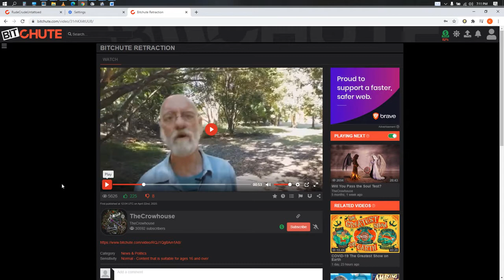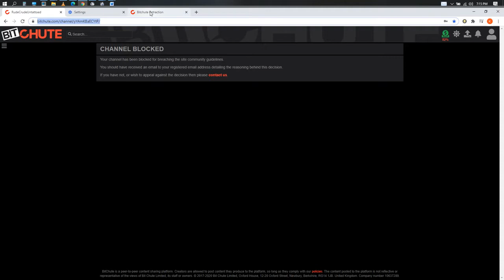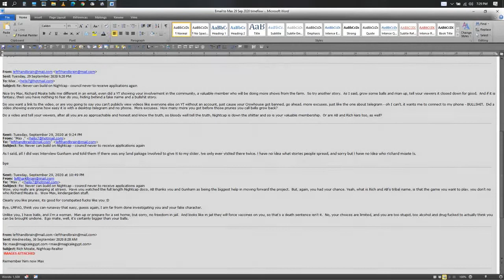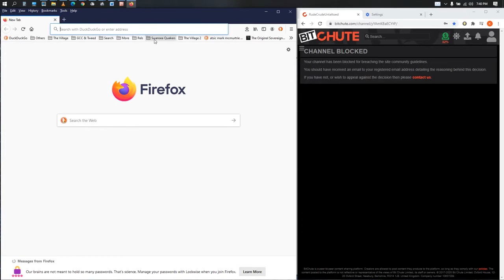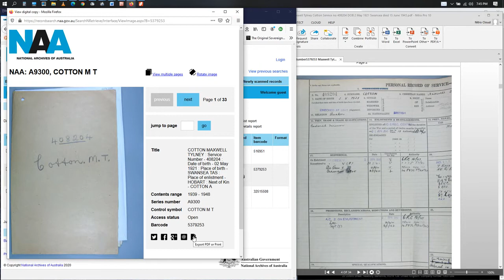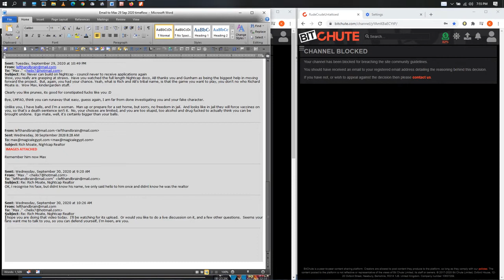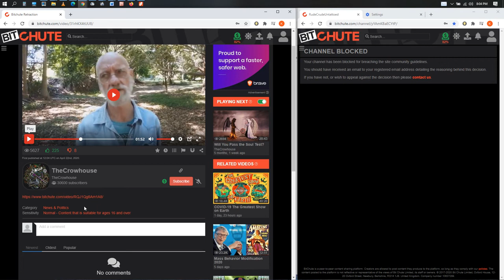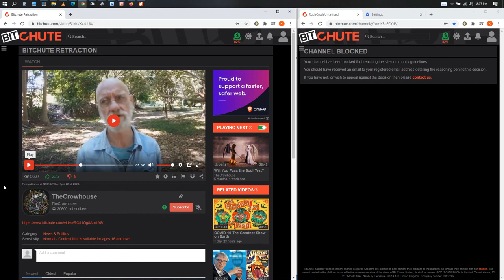Did Max Igan's friend Ray, CEO of Bitchute, shutdown my Bitchute channel BANNED FROM BITCHUTE